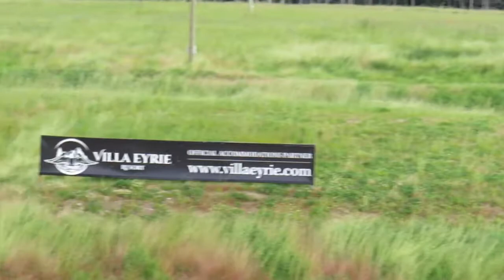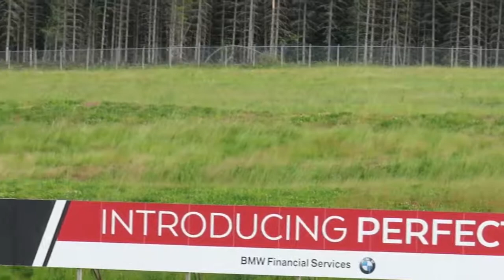Porsche 911 GTS , Kevin Reath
Track time Vancouver Island Motor Circuit